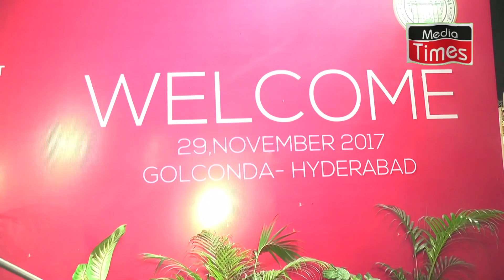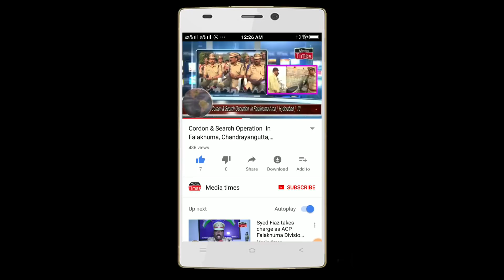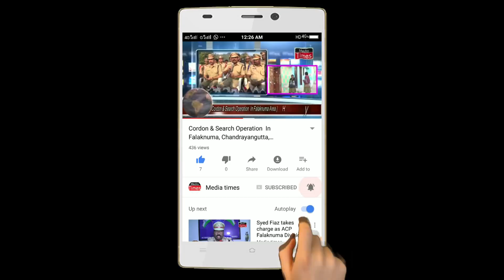Golconda ,Hyderabad,Telangana Govt Dinner For Global Entrepreneurship Summit Delegates,29-11-2017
Golconda fort, Global Entrepreneurship Summit in Hyderabad, Telangana, INDIA, 29 November 2017